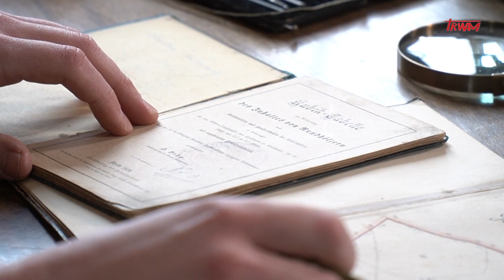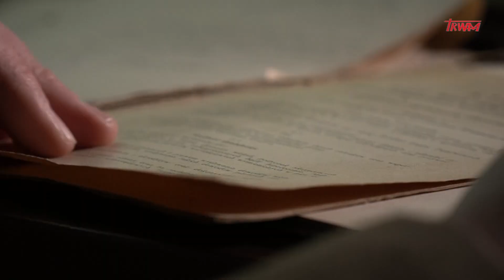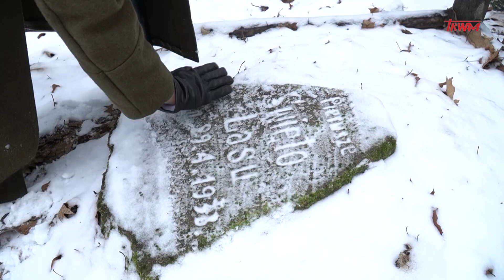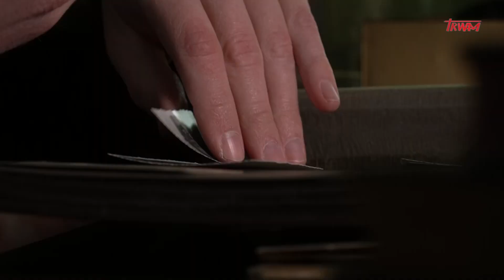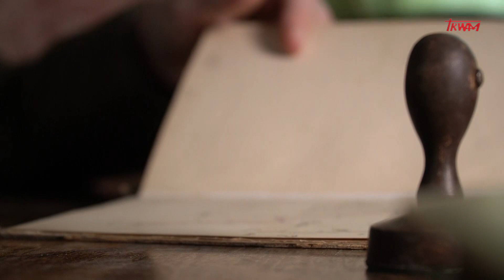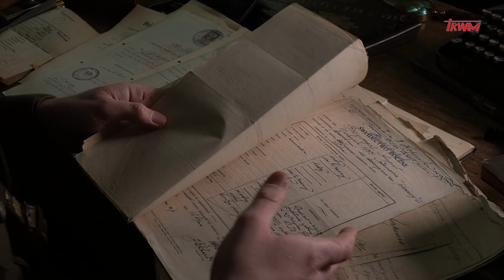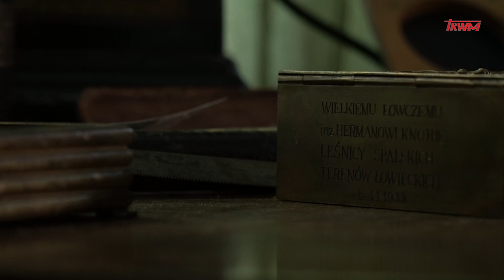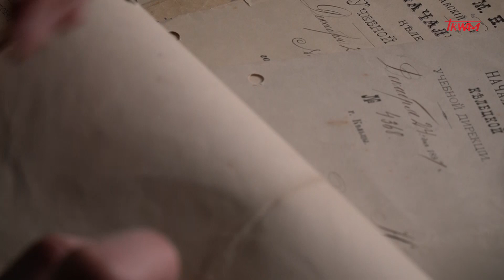Natura obiektywnie: Historia lasem pisana